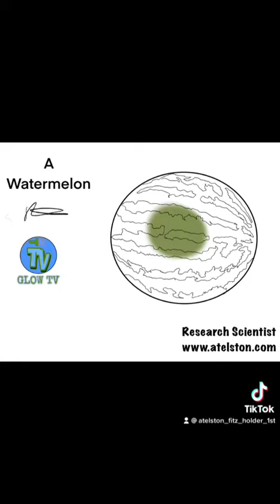Spiritual/Narcissistic/Chosen Ones/Extrasensory PT7061 MusicTheory/Targeted Individual/Gangstalking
HIGHER-CONSCIOUSNESS, SPIRITUAL AWAKENING🔥BEAST-MODE ACTIVATED🔥